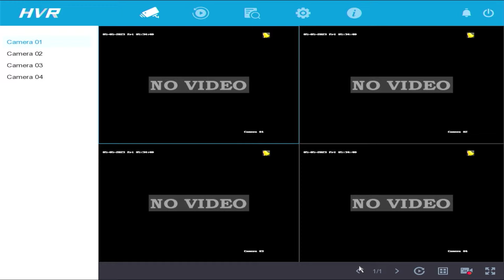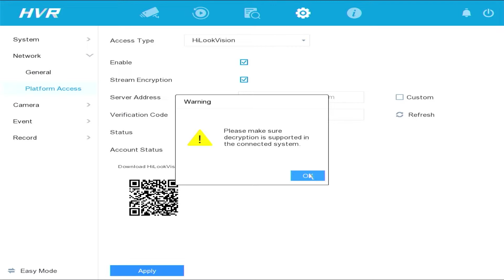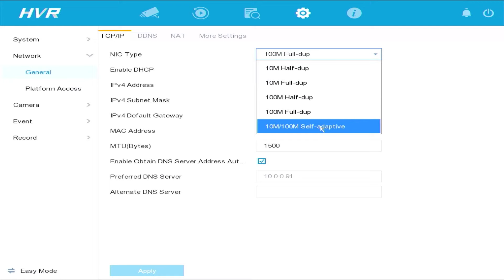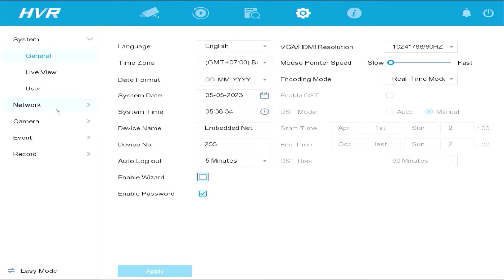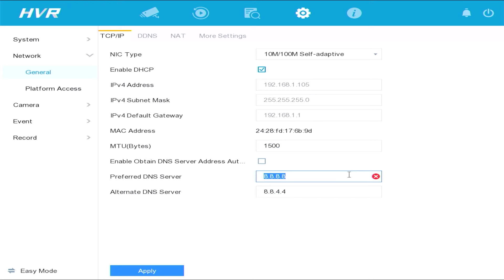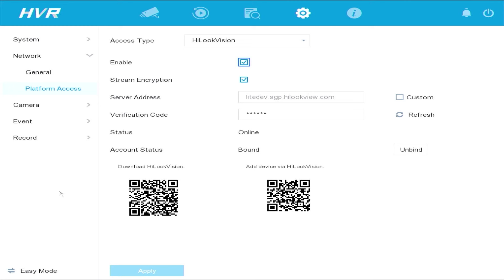Cara Mengatasi DVR Hilook Offline | DVR Hilook Tidak Bisa Online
Download Aplikasi Hilook Terbaru :
Butuh Bantuan? Silahkan klik

Video ini menjelaskan Cara Mengatasi DVR Hilook Offline | DVR Hilook Tidak Bisa Online. Tutorial ini terkait dengan cara mengatasi dvr hikvision offline, cara mengatasi cctv hikvision offline, status dvr hikvision offline, cara mengatasi hilook offline, hilook status offline, dan solusi dvr hilook offline.